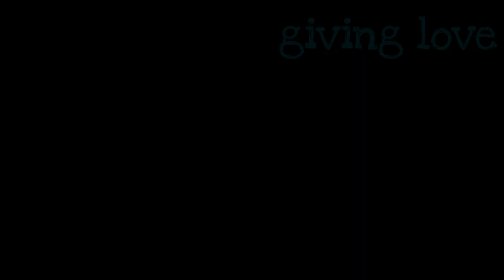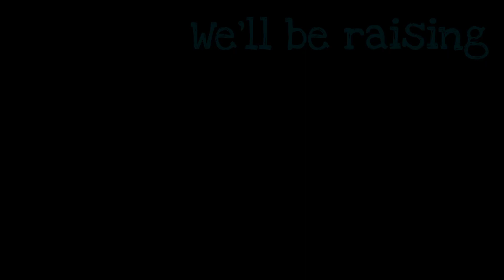Burn (Ellie Goulding) - Ninjago Tribute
See you
LLOYD GARMADON ;D